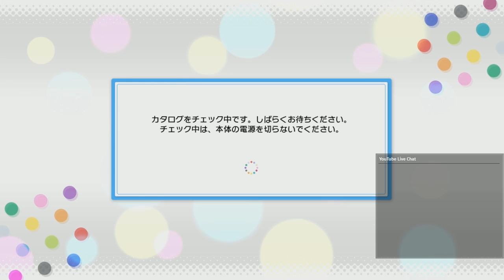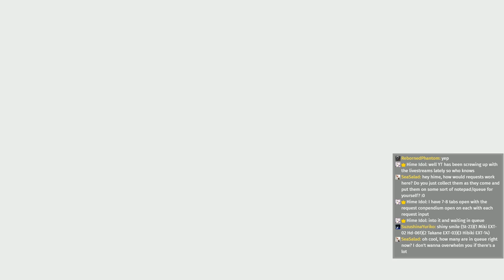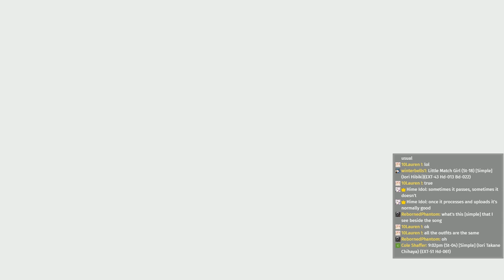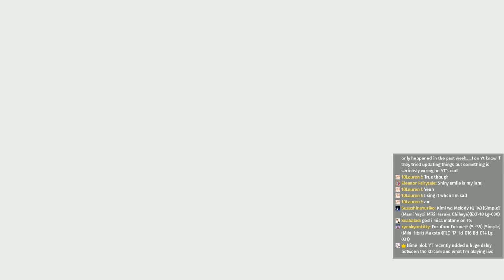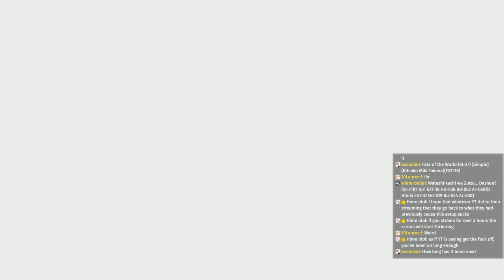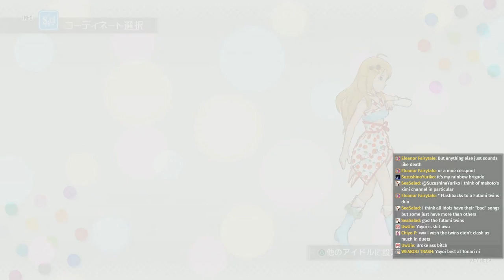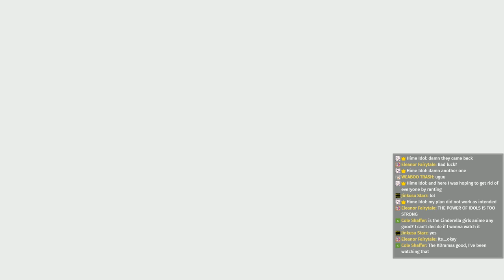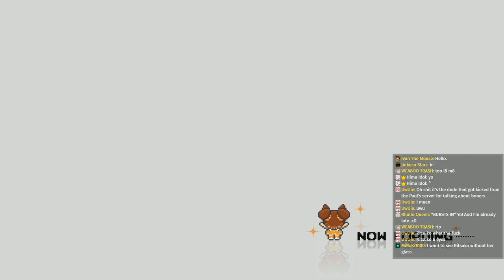Let's Play: iDOLM@STER One For All Request Stream 3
The following songs cannot be requested or else the livestream will be muted once uploaded: "Zekken, Arui wa Nigerarenu Koi" and "Good-byes"

As a reminder I do not have: Ar-042 (Lawson Ami Mami Puppets)

Each person may have one request at a time. Please wait for your request to finish streaming before requesting another video. I will enable Slow Mode in chat if too many requests come in at once.